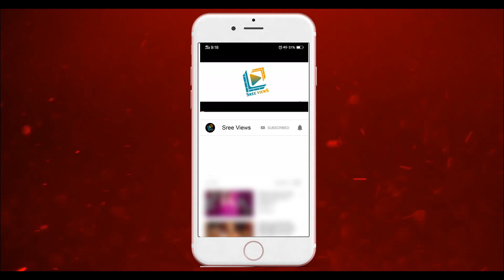Sanket + Piyush Performance Date Announcement | Dhee Champions | Sudheer, Rashmi | Sree Views